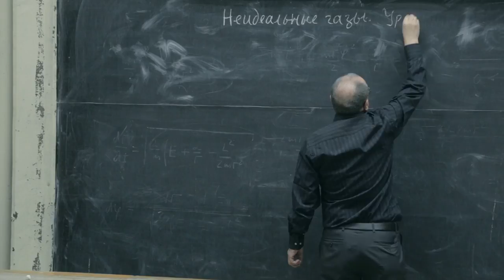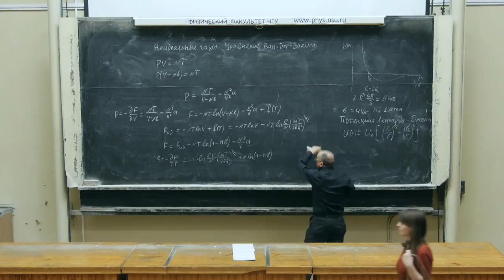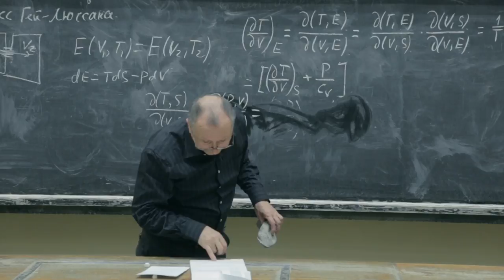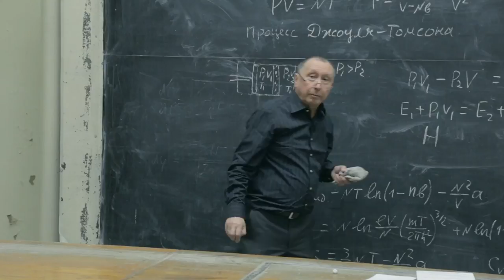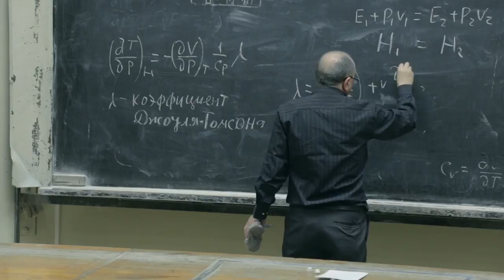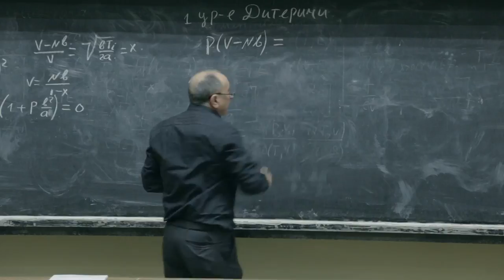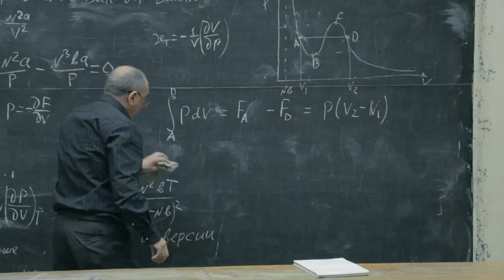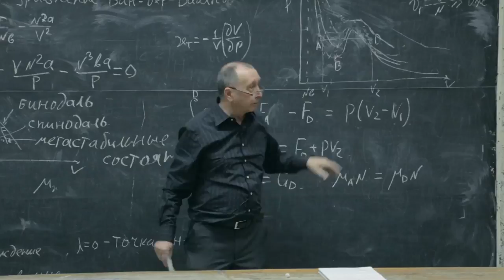Лекция 7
Неидеальные газы. Уравнение состояния Ван дер Ваальса

1. Свойства Межатомного взаимодействия. Исключённый объём; уменьшение давления

   из-за межатомного притяжения на далёких расстояниях.

2. Уравнение состояния газа Ван дер Ваальса. Термодинамические функции газа

   Ван дер Ваальса

3. Процессы охлаждения газа Ван дер Ваальса.

   а) Процесс Геё-Люссака: расширение газа в пустоту.

   б) Процесс Джоуля-Томсона, точка инверсии.

   Примеры других уравнений состояния.

4. Изотермы газа Ван дер Ваальса. Правило площадей Максвелла. Условие равновесия. Критическая точка.